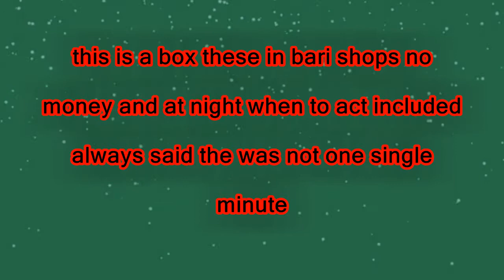MOTIVATIONAL INSPIRATIONAL SPEECH by. Arnold Schwarzenegger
Schwarzenegger began lifting weights at the age of 15 and went on to win the Mr. Universe title at age 20, subsequently winning the Mr. Olympia contest seven times; he remains a prominent figure in bodybuilding, and has written many books and articles on it. The Arnold Sports Festival, considered the second-most important bodybuilding event after Mr. Olympia, is named after him.

Thank's

Terima Kasih